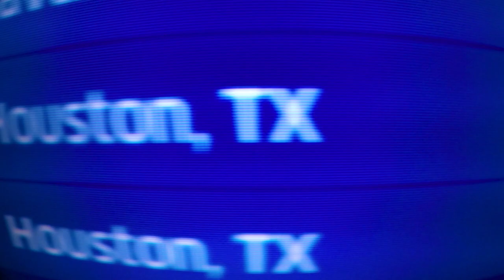UB Men's Tennis: Journey to the Tourney Day 1